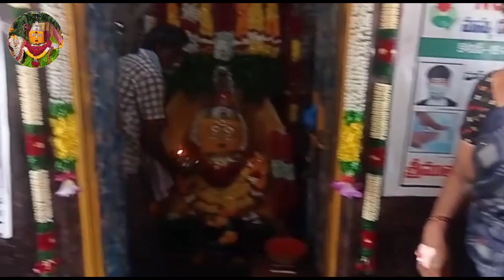🌹శ్రీశ్రీశ్రీ ముత్యాలమ్మ దేవికి మంగళ హారతులు🌹